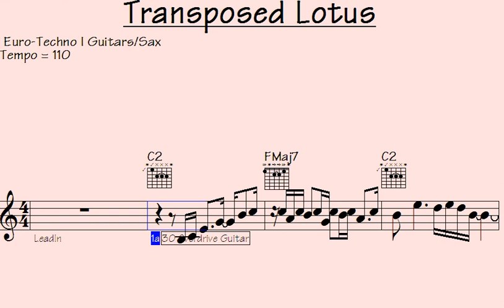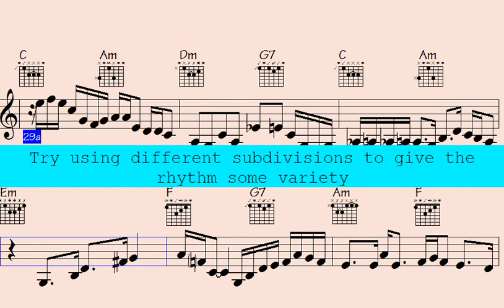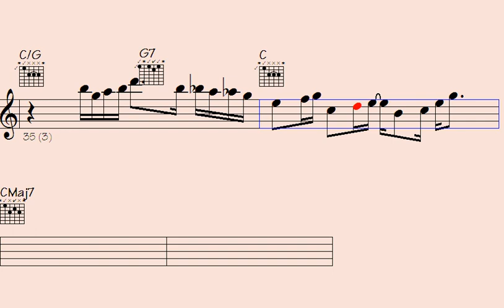🔶Folk Tune Revival: Unleashing Euro-Techno Guitar Vibes and Patterns for Motivation - Transposed Lot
Transposed Lotus

Welcome to our Euro-Techno - Guitars Sax PLAYLIST on YouTube.

If you're a fan of electronic dance music with a European twist and love the sound of guitars and saxophones, then this playlist is for you. Featuring a carefully curated selection of Euro-Techno tracks that incorporate the rich sounds of guitars and saxophones, this playlist is sure to get you moving and grooving.

From classic Euro-Techno hits to the latest releases, our playlist is a diverse mix of upbeat and energetic tracks that will keep you engaged and entertained. Whether you're looking for music to work out to, dance to, or just want to relax and enjoy some great tunes, our Euro-Techno - Guitars Sax PLAYLIST has got you covered.

So sit back, turn up the volume, and let the infectious beats and catchy melodies of our Euro-Techno - Guitars Sax PLAYLIST transport you to the vibrant dance floors of Europe.